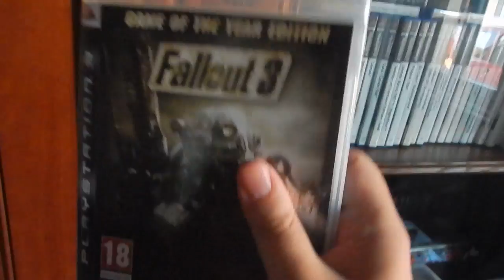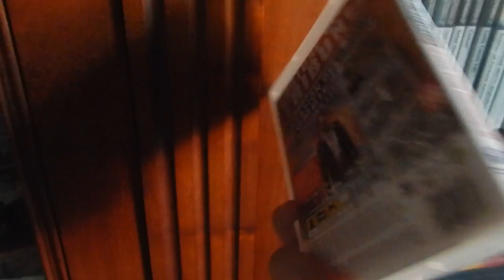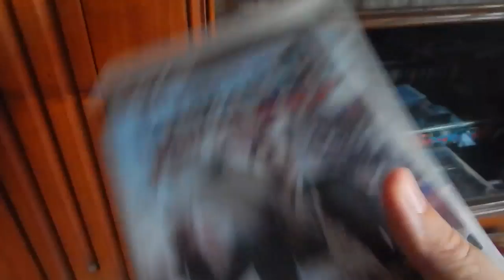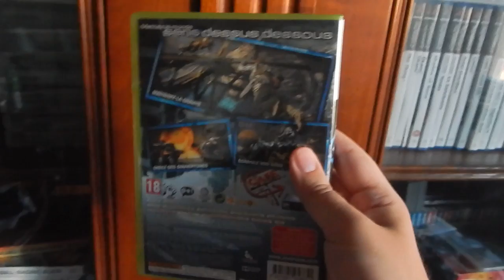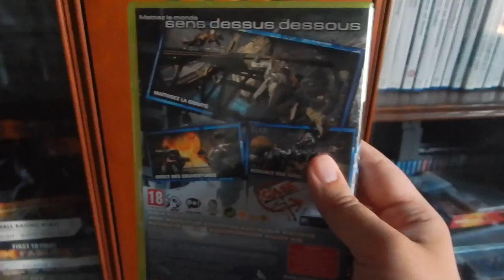Derniers achats 28.07.2016 Xbox 360/PS3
présente mes arrivages de fin juillet.
Inversion Xbox 360
Fallout 3 GOTY